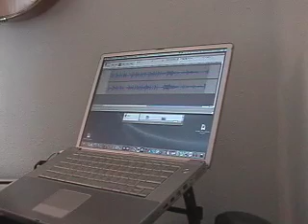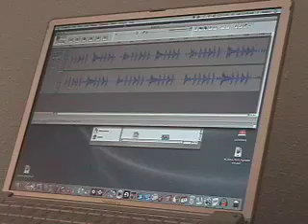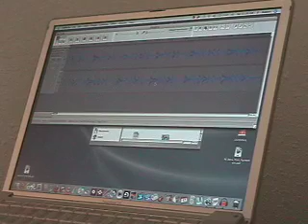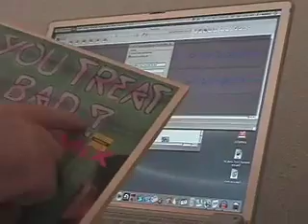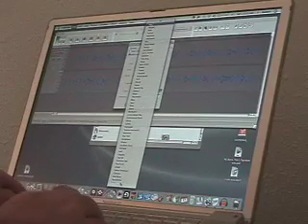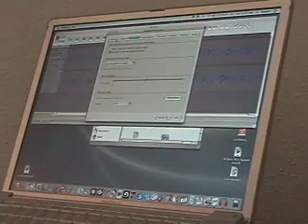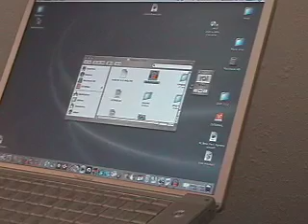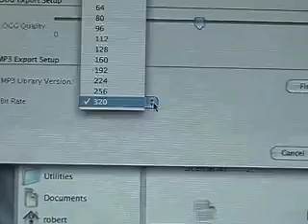How to convert vinyl to MP3 - part 2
Here's the rest. Ran slightly longer than 10:00, let's see what happens.

Shout out to djtutor.com (aka ellaskins & briansredd)

Part 1 of how to convert vinyl to mp3 using audacity with LAME MP3 plugin installed. Helpful for people who use Serato, Final Scratch, Traktor Scratch, Virtual Vinyl, etc. or for those who want to get their favorite 12" single onto their ipod / iphone.

You can get Audacity here.

(don't forget the LAME plugin)